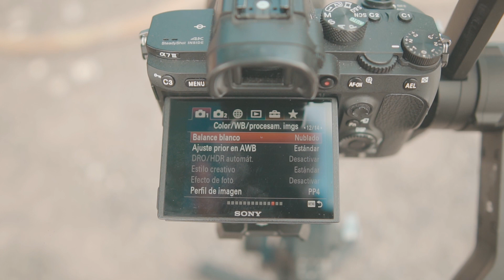My cinematic settings for the color profile of Sony a6500 and Sony A7III / ESPAÑOL / ENG-SUB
ENG:
Here I leave my personal adjustments when I make the type of cinematic video to my personal taste, this does not mean that it is so or is the correct way to do it, it is simply how I do it.

ESP:
Aquí dejo mis ajustes personales cuando hago el tipo de vídeo cinemático a mi gusto personal, esto no quiere decir que sea así o es la manera correcta de hacerlo, simplemente es como yo lo hago.

MY GEAR:
Sony a7III